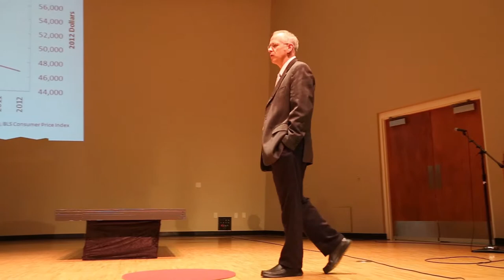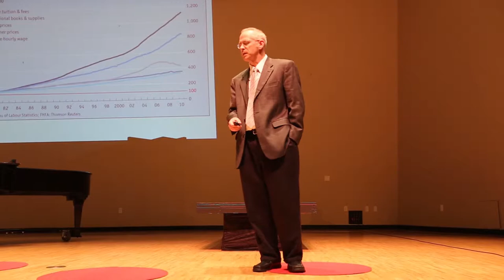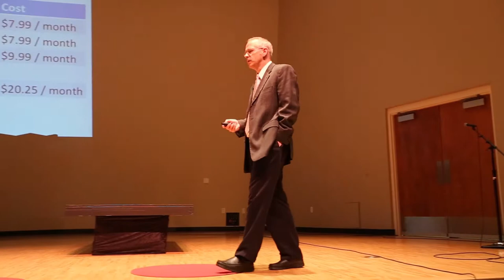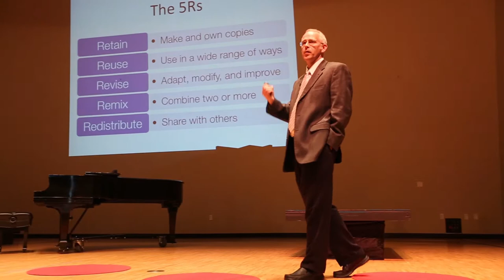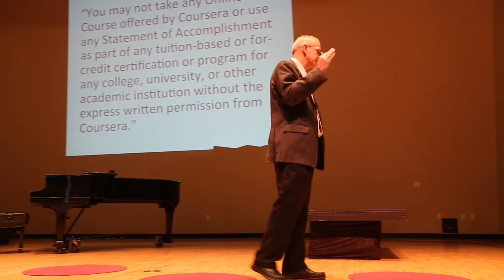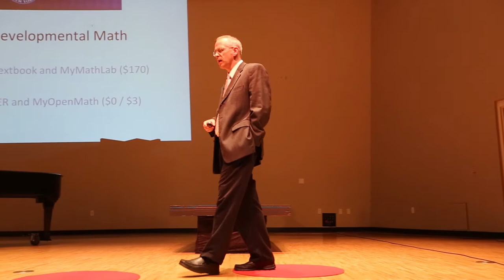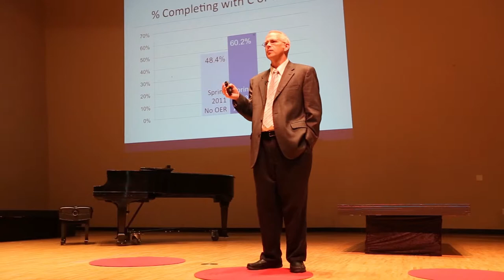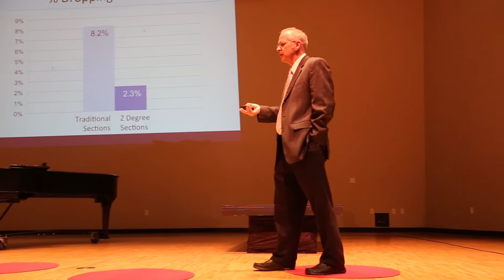"Textbooks and the OER Solution" by David Wiley